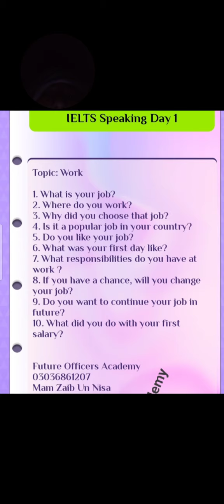IELTS Speaking Questions Day 1|English session|Future Officers Academy